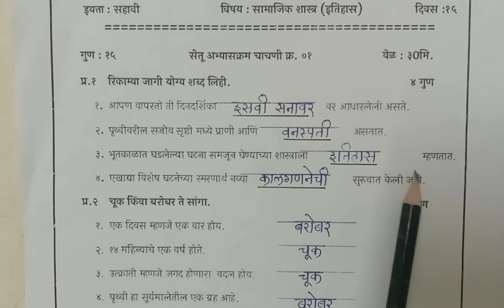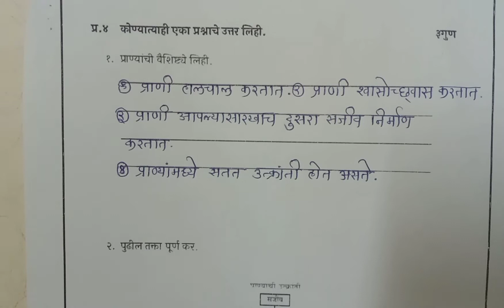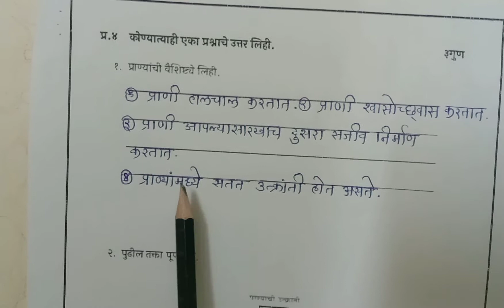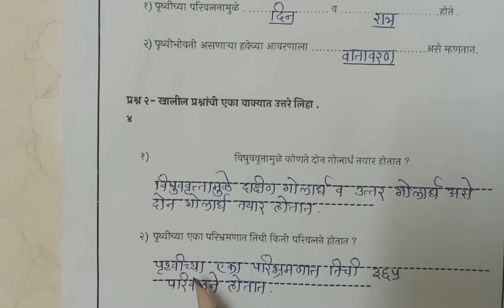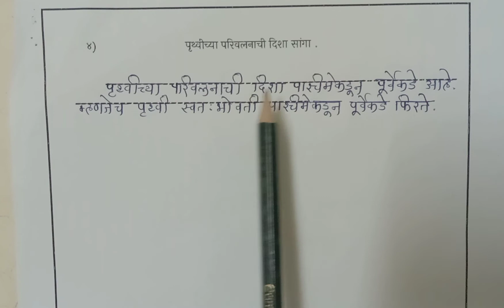सेतू अभ्यासक्रम | इयत्ता सहावी | विषय सामाजिकशास्त्रे|चाचणी १